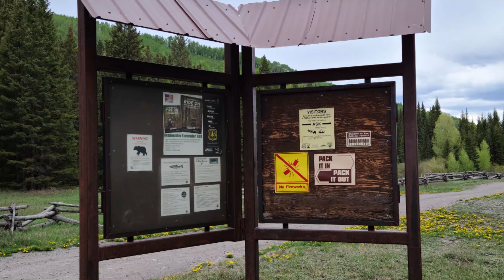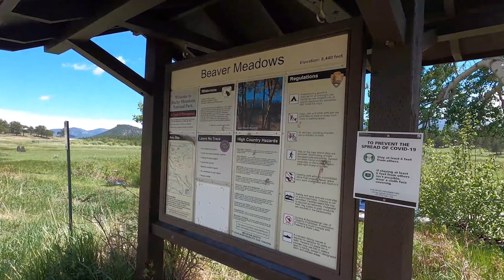RV LIFE: EPIC COLORADO ADVENTURE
We spent around two weeks making our way towards northern Colorado. We enjoyed time in Ridgway, Montrose, and Loveland. Also, we crossed TWO National Parks off our list! The scenery was stunning!